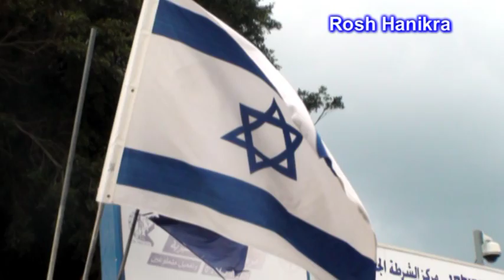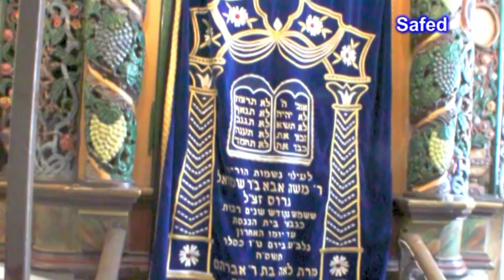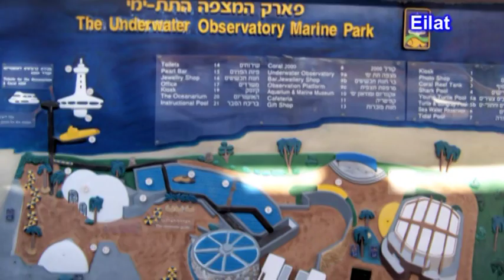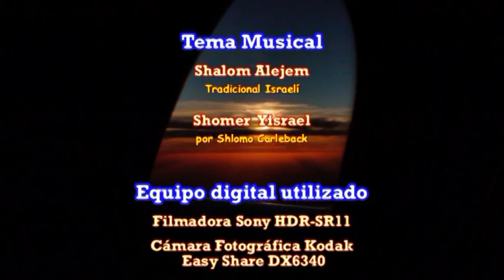Israel 2011 -Fotos de Marzo-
Fotos sobre nuestro viaje a Israel, en Marzo 2011.
Este videoclip forma parte del video "Tierra de Emociones - Vivencias de 3 viajeros".